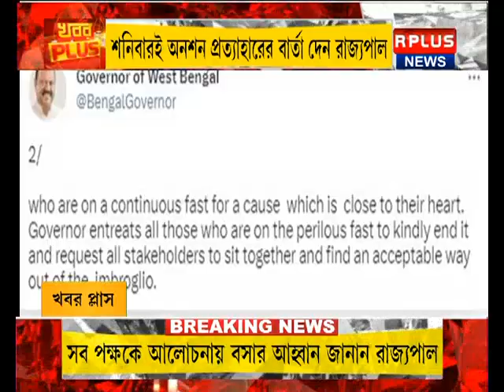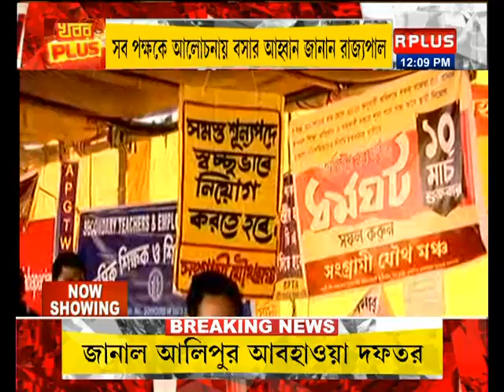রাজ্যপালের টুইটের পর রাজভবনে আন্দোলনকারীরা। R Plus News